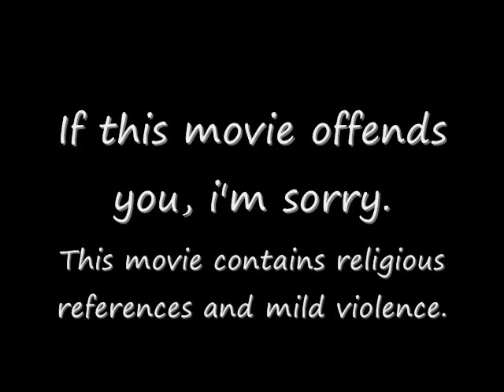In The End